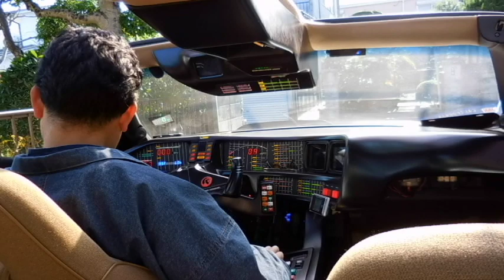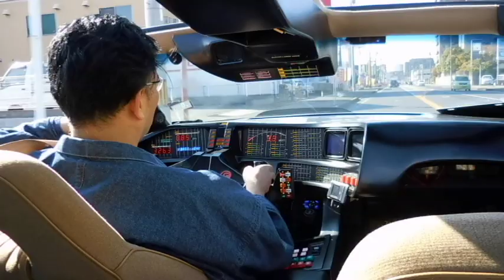【ナイトライダー】第46話：ハンバーガーショップ（前編）knightrider burger shop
ちなみに、キュルキュル音の正体です。
【ナイトライダー】第48話：ファンベルト調整、そしてガソリン漏れ復旧

【ナイトライダー】第46話：ハンバーガーショップ（後編）